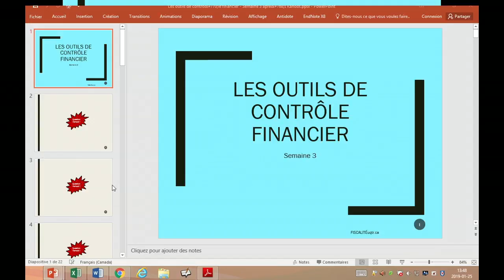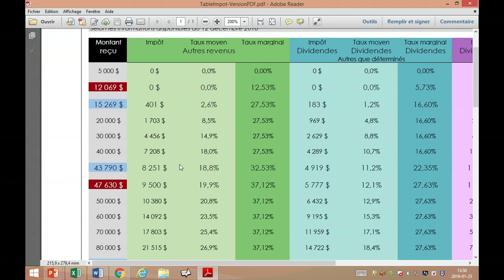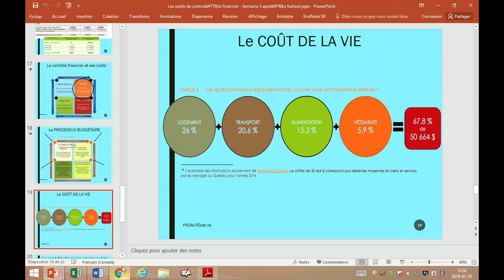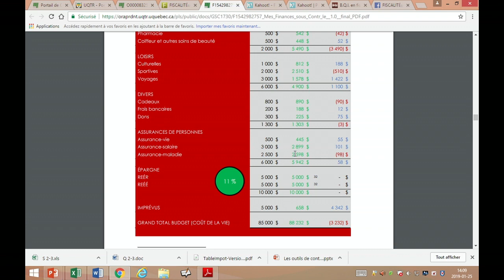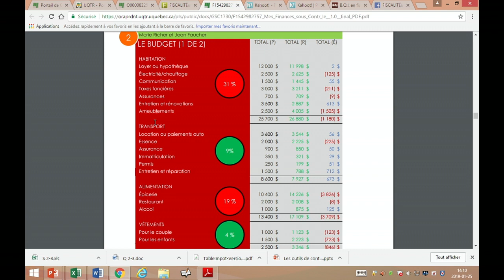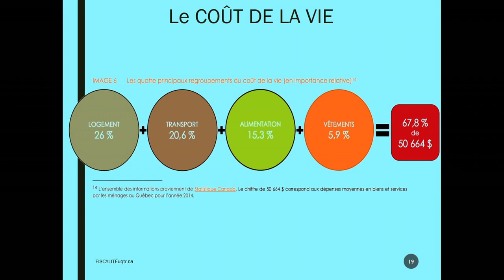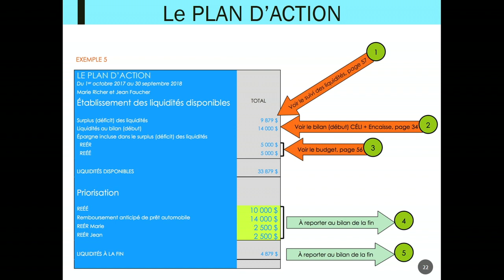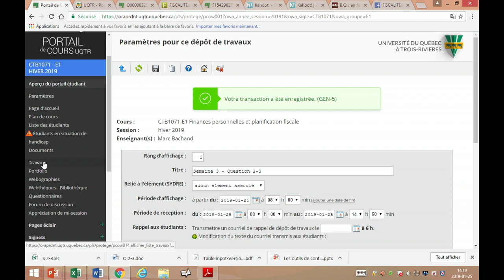Semaine 3 - Capsule 2 - Les outils de contrôle financier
Deuxième capsule de la Semaine 3 de mon cours Finances personnelles et planification fiscale -  Hiver 2019